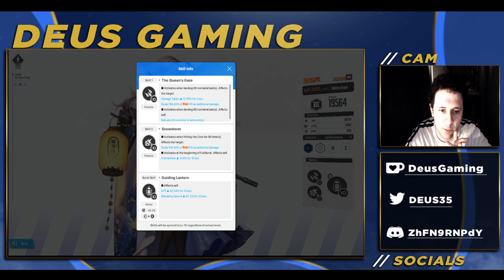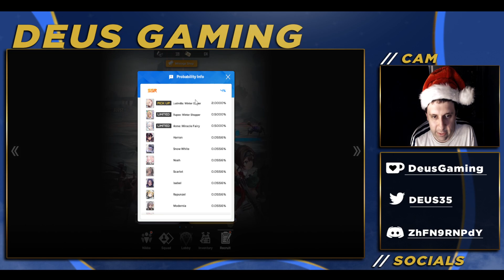Is Winter Owner: Ludmilla worth pulling for? Review & Breakdown [Goddess of Victory: Nikke]